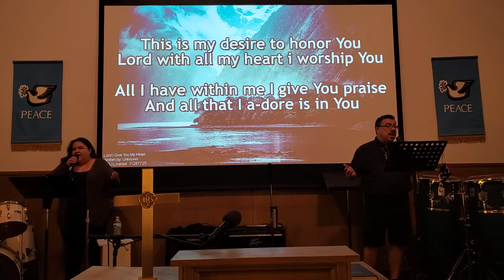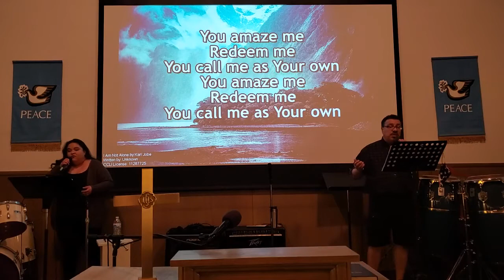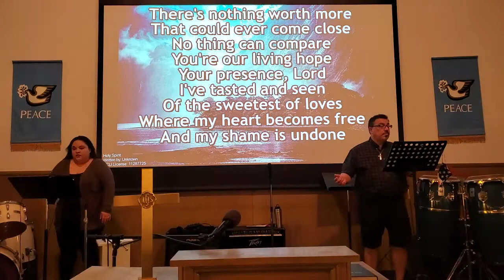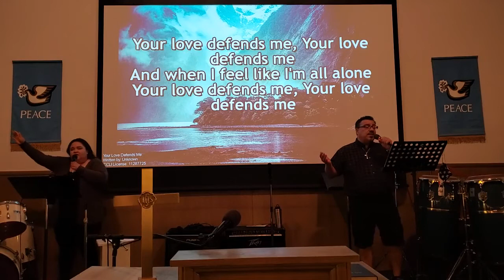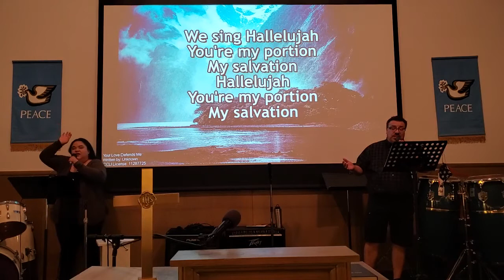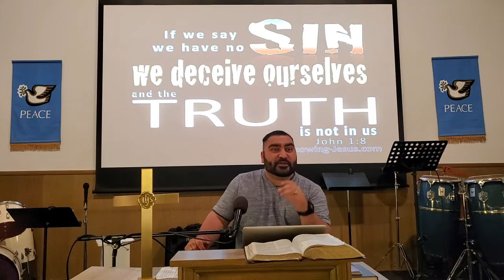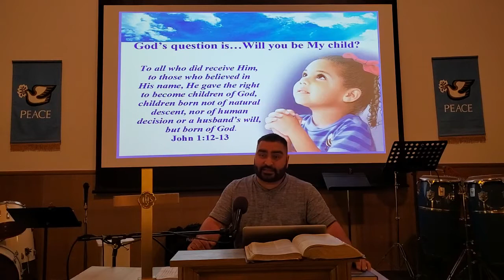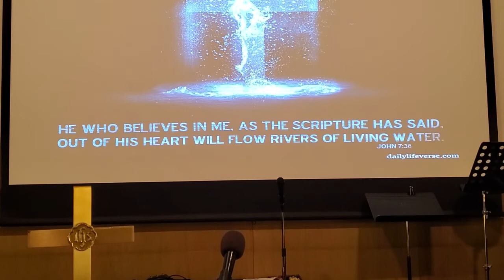The Beginning 11/08/2020